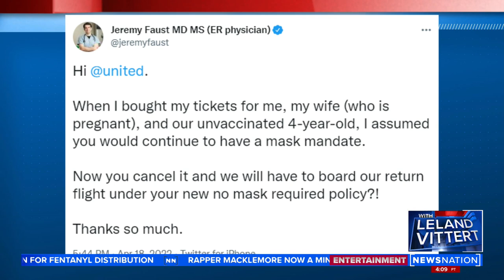White House caught between science and politics | On Balance with Leland Vittert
George Will is a Pulitzer prize-winning contributor converting politics. Tuesday he joined On Balance with Leland to discuss the new federal mask mandate and what the White House will do now that they're caught in the cross hairs of science and politics.